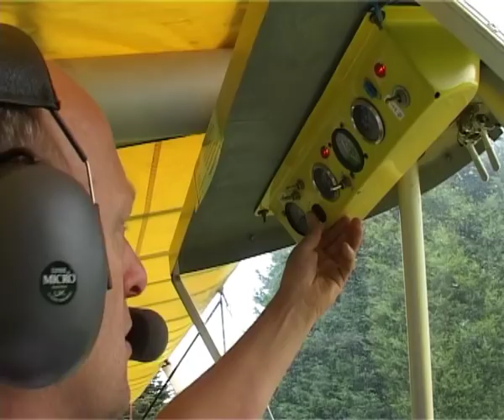Microlight Over Gt Yarmouth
Microlight flight made in 2005 over Gt Yarmouth UK. Pilot Gary Bennett.